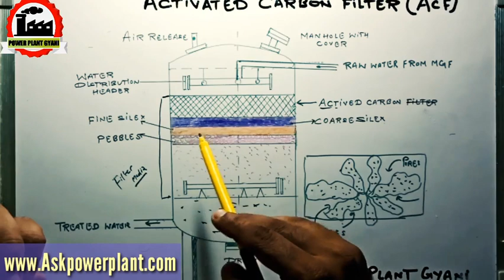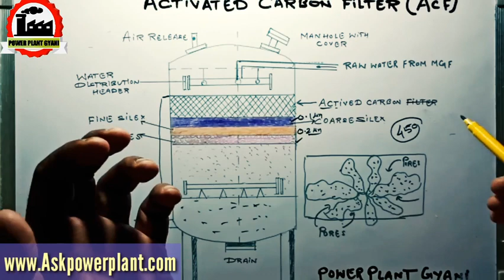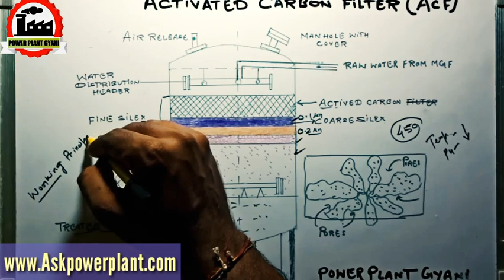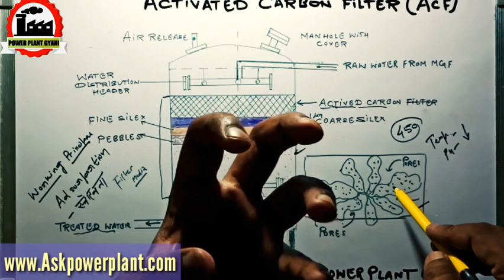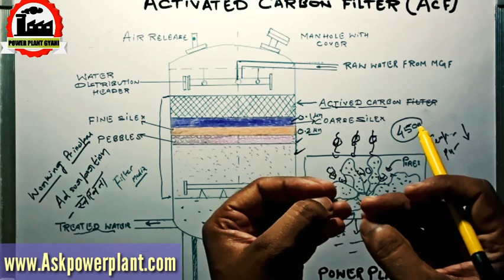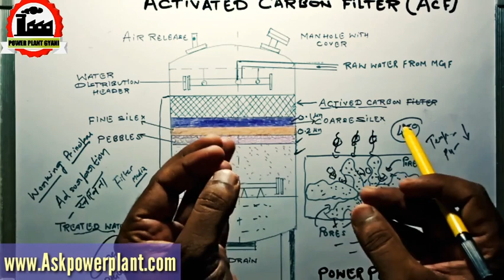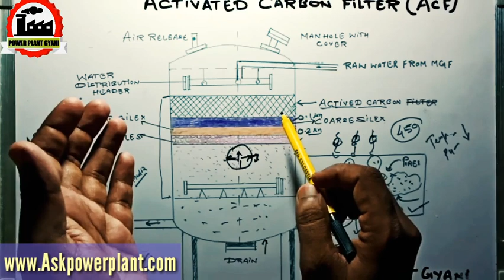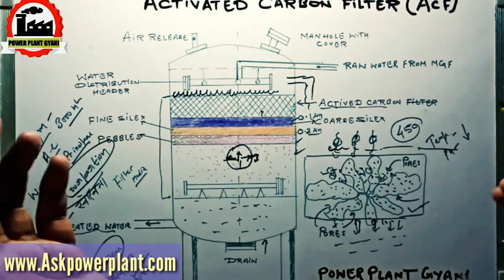What is ACTIVATED CARBON FILTER? Working Of ACF (Activated Carbon Filter)In Boiler Water Treatment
Heii all my power plant gyani family myself Joginder Chauhan I welcomed you in my youtube channel POWER PLANT GYANI I have more than 10+ years work experience in the field of power plant operation and maintenance and also in multiutilities on this platform [ POWER PLANT GYANI ] I shared my work experience as per the requirement of our youtube subscribers so today we discussed a very important topic related to the power plant water chemistry that's topic is What is  ACTIVATED CARBON FILTER? Working Of ACF (Activated Carbon Filter)In Boiler Water Treatment in this video we discussed every point of  ACF (Activated Carbon Filter) like what is ACF (Activated Carbon Filter) bed hight, what is ACF (Activated Carbon Filter) gravel size, and also what is the sand size which is used in bed in ACF (Activated Carbon Filter) . Let's watch the video and get all points related to ACF (Activated Carbon Filter).

DOWNLOAD POWER PLANT BOOKS:-

1. Practical Boiler operation engineering and power plant

2. MACHINE DRAWING BY K.L NARAYANA

3. BOILER OPERATION QUESTIONS AND ANSWERS BY P. CHATTOPADHYAY

FACEBOOK GROUPS ARE FOLLOWINGS PLEASE CLICK ON THE LINK AND JOINED THE GROUP

3. TARGET BOE (BOILER OPERATION ENGINEER)

4. BOILER AND TURBINE PROFESSIONALS

5. POWER PLANT QUESTION AND ANSWER